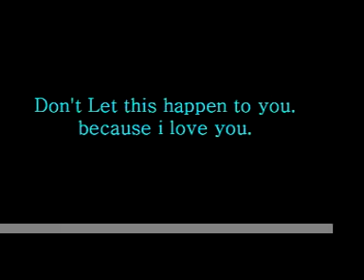Cupcake Headache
Don't let this happen to you.